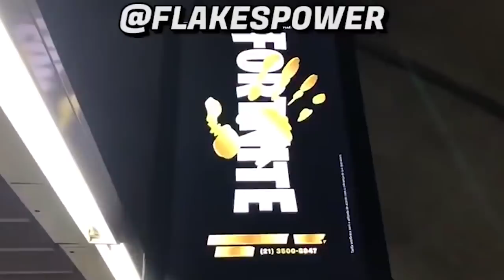Fortnite Chapter 2 Season 2 | Launch Teaser #1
The First Chapter 2 Season 2 Trailer Teaser is HERE!